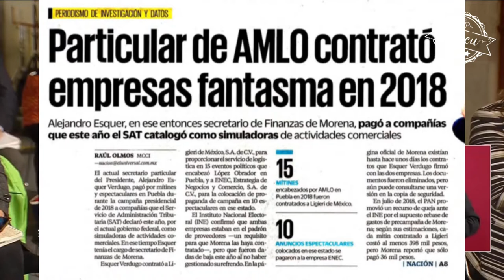Corrupción de Alejandro Esquer, censura a Trump y El Universal es otro pasquín inmundo 🦆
A pesar de que López Obrador ha dicho que nada pasa sin que el presidente se entere, hoy negó conocer sobre las empresas fantasma que presuntamente contrató su particular Alejandro Esquer para su campaña 2018 y El Universal también ya es “otro pasquín inmundo” 🙈